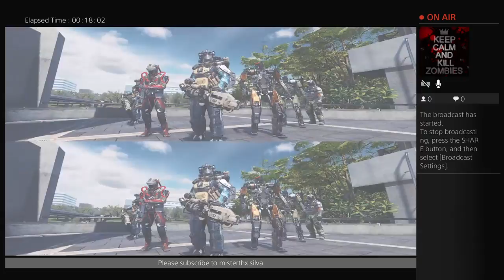Misterthx silva infinite warfare with cooldude121861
Plz friend request cooldude121861